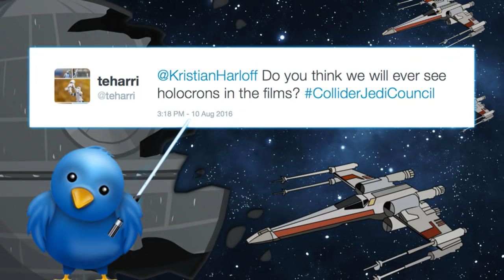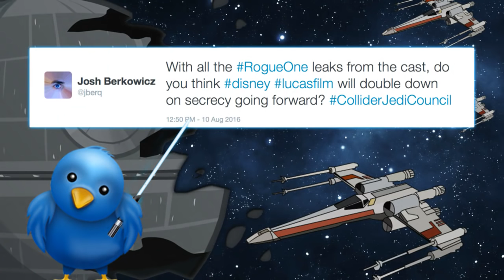Rogue One Trailer Predictions, Young Lando Casting For Han Solo Movie - Collider Jedi Council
Today is August 11th, 2016 and it’s another Collider Jedi Council hosted by Kristian Harloff, with Perri Nemiroff, John Campea and Mark Reilly.

Jedi Council is packed with a ton of news today with some breaking news that happened right in the middle of the show! According to The Wrap, Lando will be making an appearance in the Young Han Solo movie. After the news dropped, the panel discuss the reasoning behind it all and how it makes a lot of sense. They also go in to who they think will be cast in the role.

That news aside, it's on to the main topics from the show, with the bulk of it having to do with 'Rogue One' which will see a trailer drop soon after the Council hang up their lightsabers. The new trailer will debut during the Olympics coverage, and so the Council discuss what they think will be in the trailer and what they HOPE will be in the trailer.

Included are the segments 'What's the Deal with Canon' and 'A Short Time Ago, In a Tweet Far, Far Away…' where we talk all things outside of the movies and answer the fans questions on all things Star Wars!